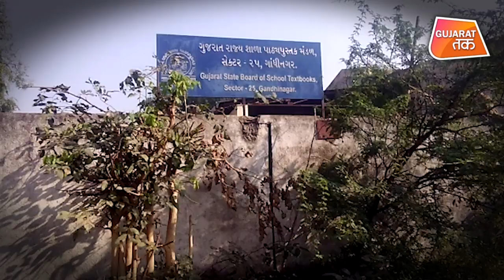42 लाख की किताबें हुई चोरी | Gujarat Tak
Theft of 42 lakh Book